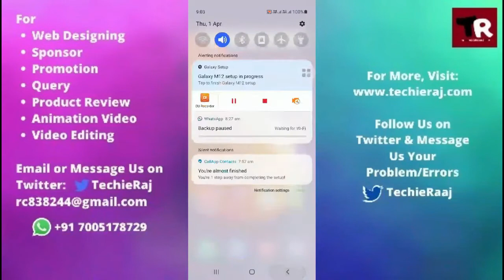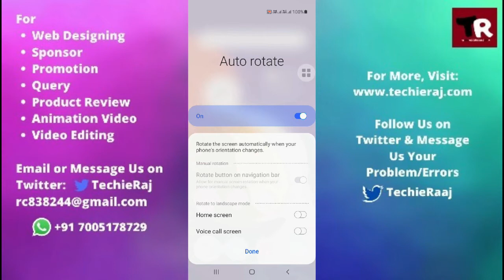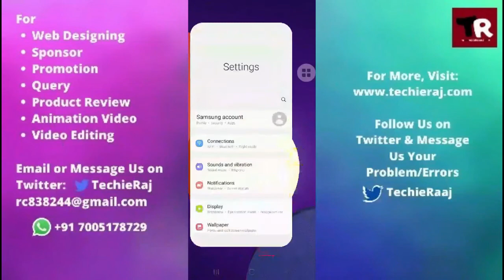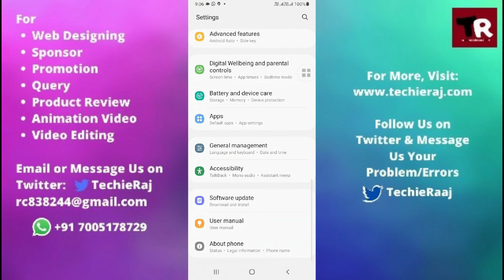Samsung On8 Auto Rotate Not Working Problem Solved